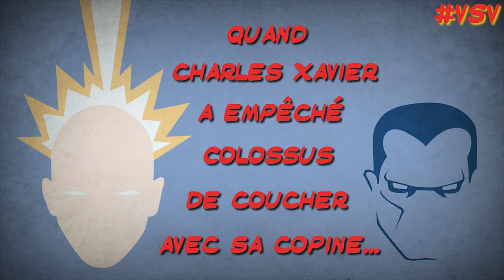Quand Charles Xavier a empêché Colossus de coucher avec sa copine! - Vous Souvenez Vous? S01E01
La chronique Vous Souvenez Vous? revient sur des anecdotes du Comic Book.

Aujourd'hui nous repartons dans les toutes premières Guerres Secrètes (Secret Wars) en 1984, plus particulièrement sur un épisode assez frustrant de la vie de Colossus...

N'hésitez pas à réagir en commentaires.